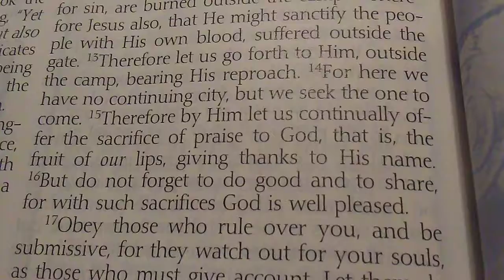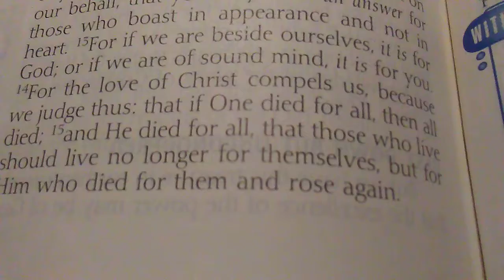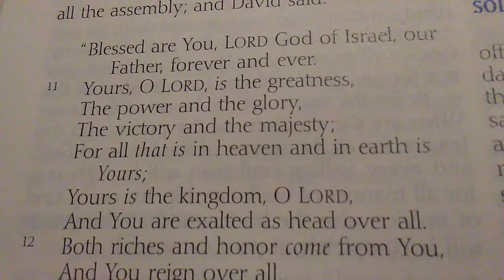11-26-19 - The Word for Today Part 3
11-26-19 - The Word for Today Part 3

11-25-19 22:18 - All power, majesty, blessing, praise, sacrifice, and thanksgiving be to the Lord Jesus Christ. Amen.

Revelation 5:12
Saying with a loud voice, Worthy is the Lamb that was slain to receive power, and riches, and wisdom, and strength, and honour, and glory, and blessing.

Revelation 7:12
Saying, Amen: Blessing, and glory, and wisdom, and thanksgiving, and honour, and power, and might, be unto our God for ever and ever. Amen.

Ephesians 3:21
Unto him be glory in the church by Christ Jesus throughout all ages, world without end. Amen.

Romans 11:36
For of him, and through him, and to him, are all things: to whom be glory for ever. Amen.

Jude 1:25
To the only wise God our Saviour, be glory and majesty, dominion and power, both now and ever. Amen.

2 Peter 3:18
But grow in grace, and in the knowledge of our Lord and Saviour Jesus Christ. To him be glory both now and for ever. Amen.

1 Peter 5:11
To him be glory and dominion for ever and ever. Amen.

Romans 16:27
To God only wise, be glory through Jesus Christ for ever. Amen.

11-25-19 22:19 - The King of Kings and Lord of Lords was written on His vesture and his thigh.

Revelation 19:16
And he hath on his vesture and on his thigh a name written, KING OF KINGS, AND LORD OF LORDS.

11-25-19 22:20 - The sacrifice of praise be to the house of the Lord. (song)

Hebrews 13:15-17
13:15 By him therefore let us offer the sacrifice of praise to God continually, that is, the fruit of our lips giving thanks to his name. 13:16 But to do good and to communicate forget not: for with such sacrifices God is well pleased. 13:17 Obey them that have the rule over you, and submit yourselves: for they watch for your souls, as they that must give account, that they may do it with joy, and not with grief: for that is unprofitable for you.

Matthew Grant YouTube channel

"We bring the Sacrifice of Praise" sung by the Brooklyn Tabernacle Choir

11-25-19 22:21 - Enter His gates of thanksgiving and His courts with praise with gladness in my heart. (song)

Psalm 100:4-5
100:4 Enter into his gates with thanksgiving, and into his courts with praise: be thankful unto him, and bless his name.
100:5 For the LORD is good; his mercy is everlasting; and his truth endureth to all generations.

vbtyree YouTube channel

I WILL ENTER HIS GATES WITH THANKSGIVING

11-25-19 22:24 - This is the day that the Lord has made; I will rejoice and be glad in it.

Psalm 118:24
This is the day which the LORD hath made; we will rejoice and be glad in it.

itzamar10 YouTube channel

This is the day that the Lord has made lyrics

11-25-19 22:27 - The power of Christ compels you.

2 Corinthians 5:14-21
5:14 For the love of Christ constraineth us; because we thus judge, that if one died for all, then were all dead: 5:15 And that he died for all, that they which live should not henceforth live unto themselves, but unto him which died for them, and rose again. 5:16 Wherefore henceforth know we no man after the flesh: yea, though we have known Christ after the flesh, yet now henceforth know we him no more. 5:17 Therefore if any man be in Christ, he is a new creature: old things are passed away; behold, all things are become new. 5:18 And all things are of God, who hath reconciled us to himself by Jesus Christ, and hath given to us the ministry of reconciliation; 5:19 To wit, that God was in Christ, reconciling the world unto himself, not imputing their trespasses unto them; and hath committed unto us the word of reconciliation. 5:20 Now then we are ambassadors for Christ, as though God did beseech you by us: we pray you in Christ’s stead, be ye reconciled to God. 5:21 For he hath made him to be sin for us, who knew no sin; that we might be made the righteousness of God in him.

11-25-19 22:28 - Majestic and wonderous is His Name.

Psalm 145:5
I will speak of the glorious honour of thy majesty, and of thy wondrous works.

1 Chronicles 29:11
Thine, O LORD, is the greatness, and the power, and the glory, and the victory, and the majesty: for all that is in the heaven and in the earth is thine; thine is the kingdom, O LORD, and thou art exalted as head above all.

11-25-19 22:29 - And all the saints say Hallelujah and Amen!

Revelation 19:4-5
19:4 And the four and twenty elders and the four beasts fell down and worshipped God that sat on the throne, saying, Amen; Alleluia. 19:5 And a voice came out of the throne, saying, Praise our God, all ye his servants, and ye that fear him, both small and great.

Mix - Hosanna - Hillsong Worship